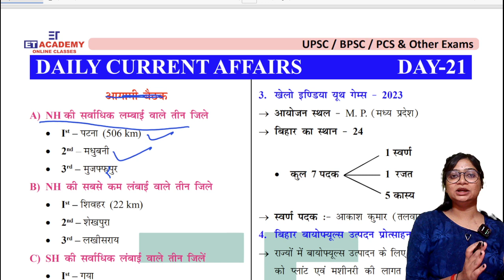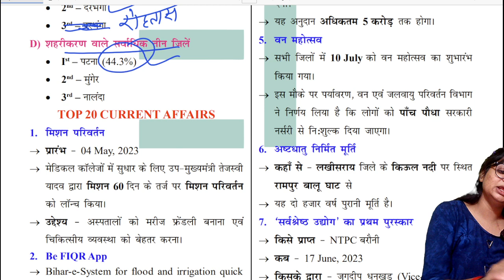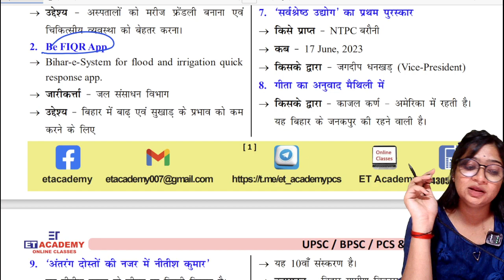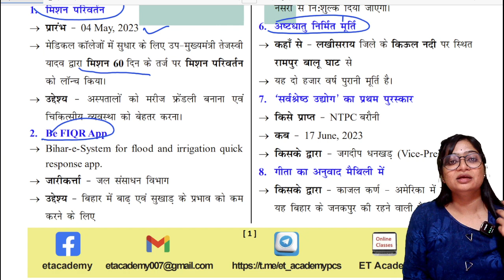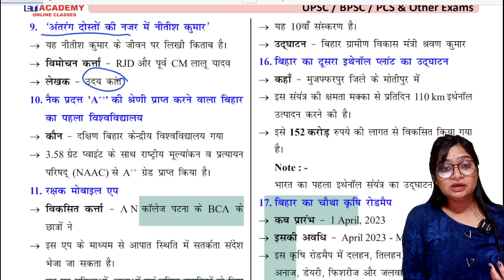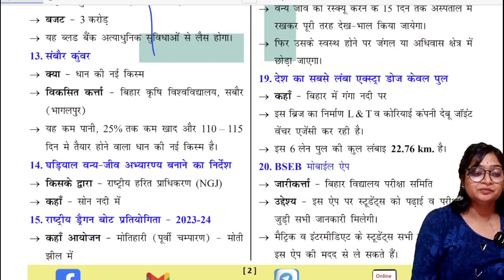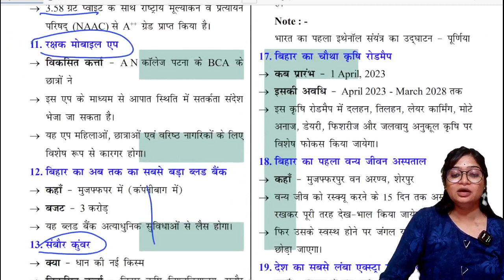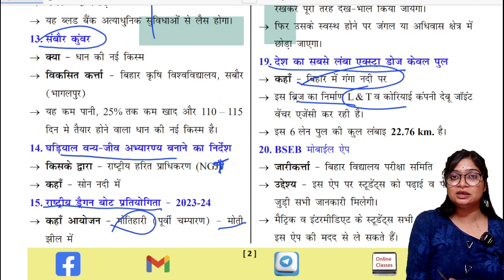Daily Current Affairs(DCA-Day-21)By -Anjli maim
@etacademy -BPSC
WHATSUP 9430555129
करंट अफेयर्स प्रश्नावली
करंट अफेयर्स इन हिंदी क्वेश्चन आंसर
june current affairs 2023 in hindi pdf